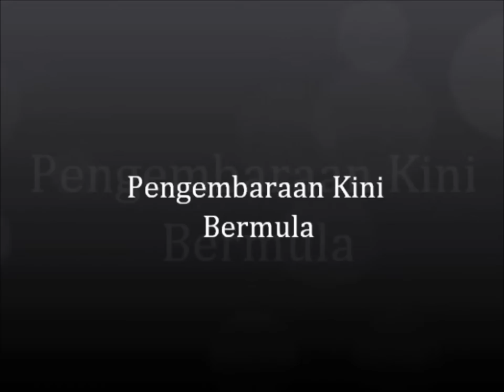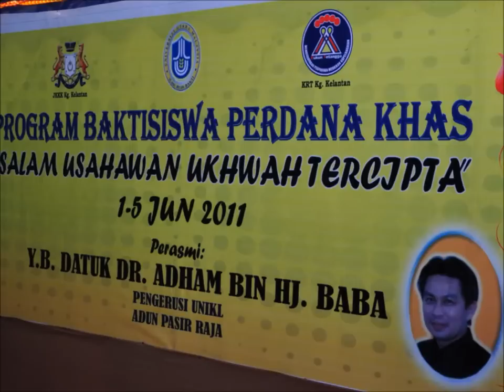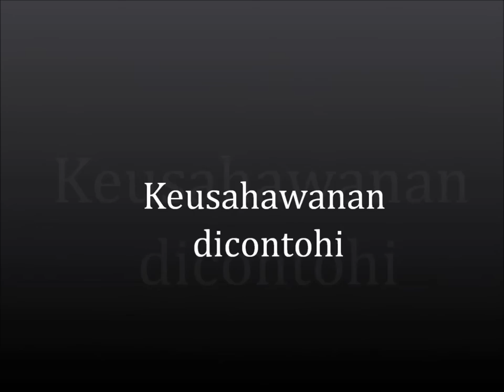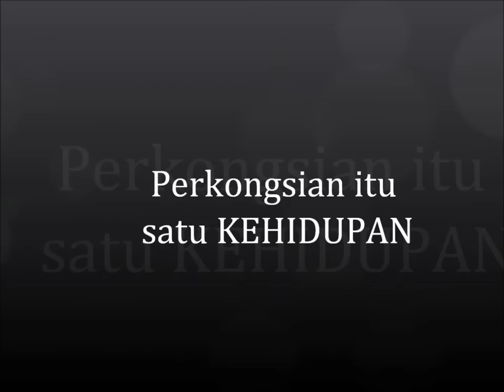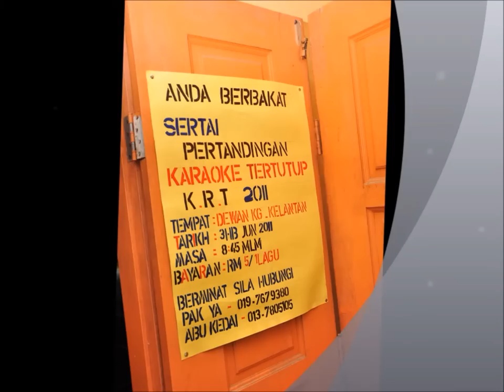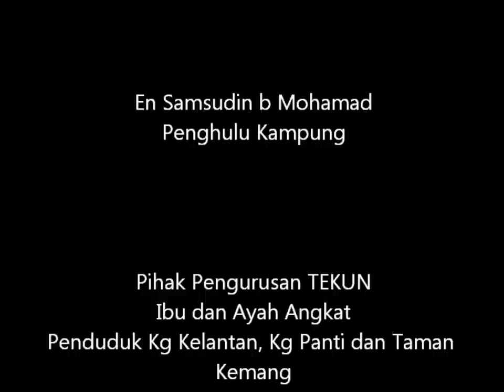Baktisiswa UUM-Kampung Kelantan